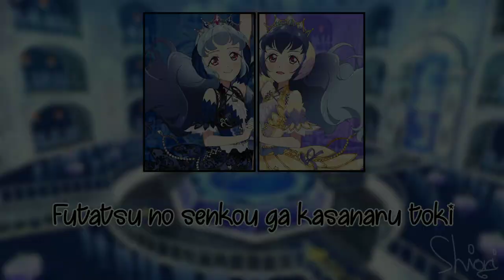〖Aikatsu Friends!〗- Bond~Synchro Harmony~ 「Reflect Moon」Full Lyrics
EN: Don't spam everything
Be polite
Don't reup my video
VN: Không spam
Hãy giữ phép lịch sự
Không đây reup video